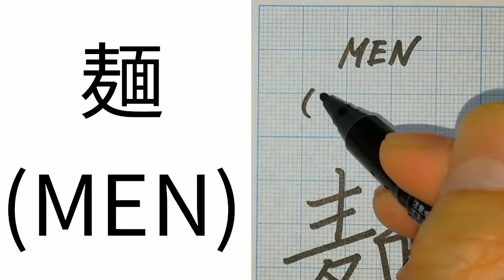【NOODLES】How to write Japanese Kanji.【麺】の書き方。